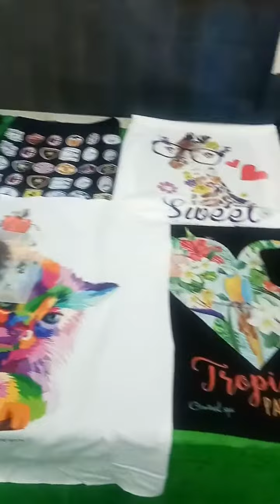DTF printer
Magna MT70  Printer

more detail
marketing

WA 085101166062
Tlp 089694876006